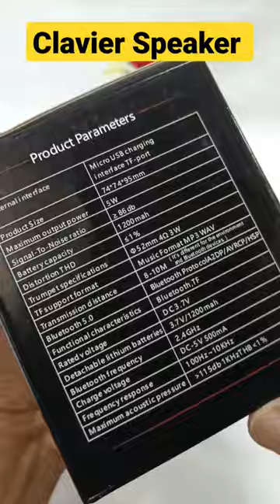Clavier Atom Bluetooth Speaker (Unboxing)